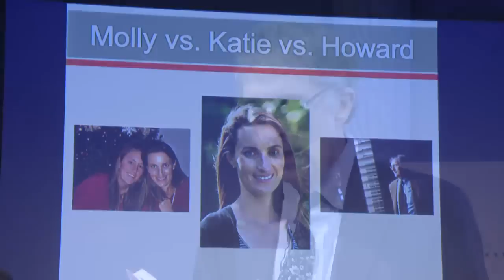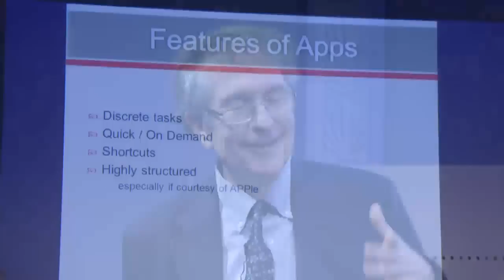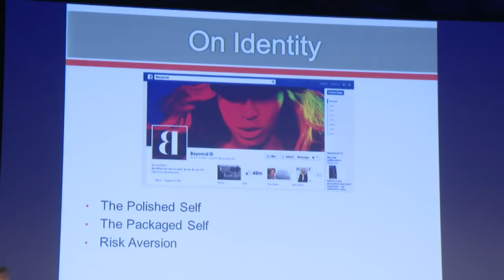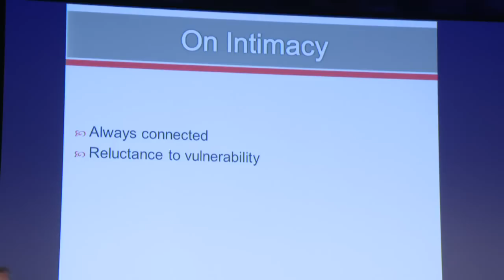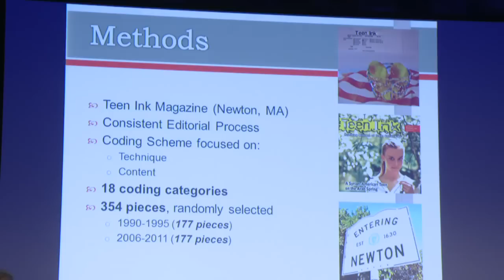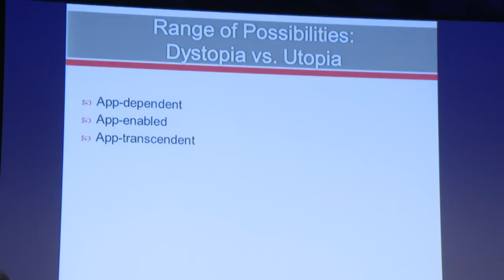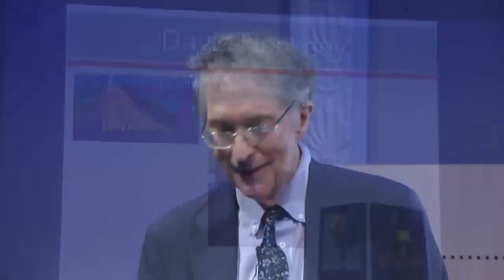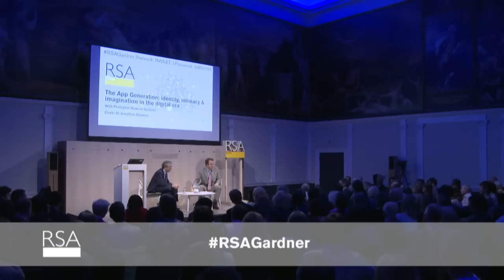RSA Replay: The App Generation: identity, intimacy and imagination in the digital era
Professor Howard Gardner explores the challenges facing today's young people as they navigate three vital areas of adolescent life - identity, intimacy and imagination - in a digital world. How can we ensure that new technologies act as a springboard to greater creativity and higher aspiration?  The event is chaired by Dr Jonathan Rowson.